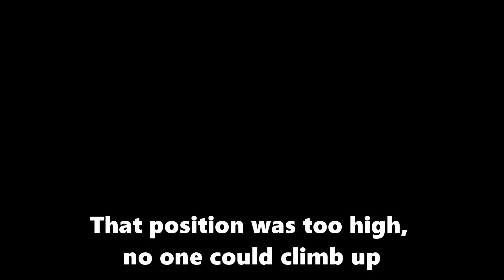The kitten fell from the 3rd floor, but the owner still stood there coldly watching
The kitten fell from the 3rd floor, she tried her best to hold on to the corrugated iron roof to avoid falling. Her cry broke the hearts of all the witnesses but the owner still stood there coldly watching.